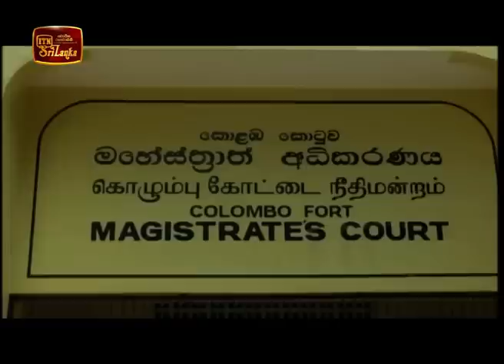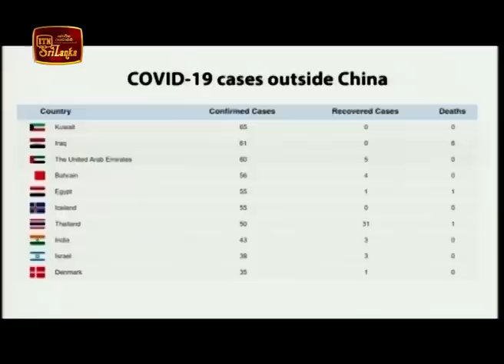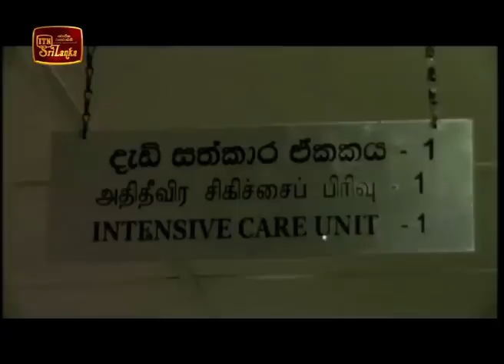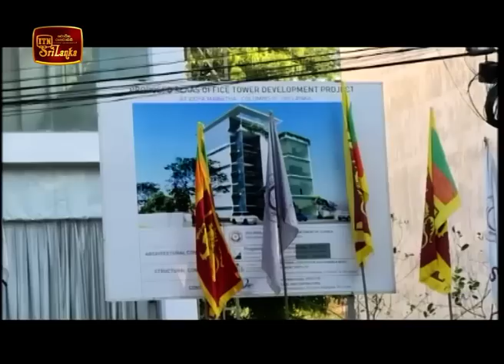ITN News 2020-03-10 | 06.30 PM